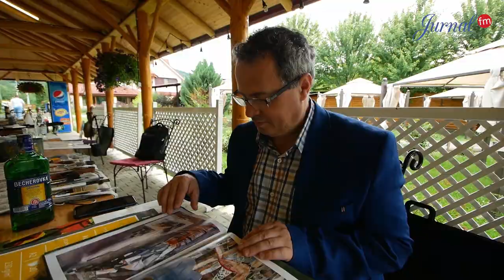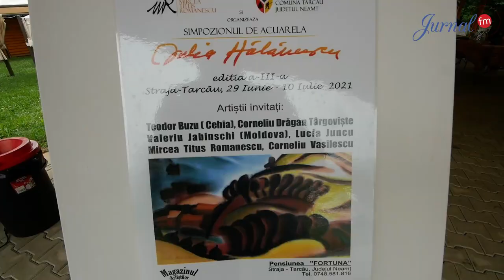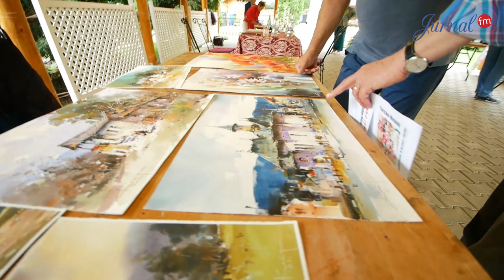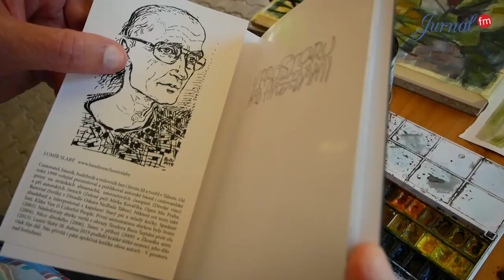Simpozionul internațional de acuarelă Iulia Hălăucescu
Simpozionul internațional de acuarelă Iulia Hălăucescu - Un eveniment deosebit plin de prietenie dar mai ales de creativitate.

Artisti precum Lucia Juncu, Mircea Titus Romanescu,  Teodor Buzu, Corneliu Drăgan Târgoviște și Valeriu Jabinschi au dat viata imaginatiei lor cu acuarela si au imortalizat impresia lor despre ținuturile Neamțului.